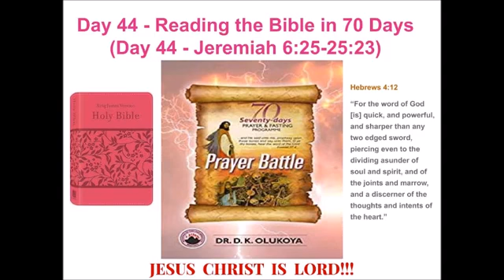Day 44 Reading the Bible in 70 Days 70 Seventy Days Prayer and Fasting Programme 2024 Edition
Prayer Battle 5
MFM 70 Days Prayer and Fasting Programme 2024 Edition: Prayer Battle Dr. D.K. Olukoya Mountain of Fire & Miracles Ministries 2024 Seventy Days Prayer and Fasting Programme.